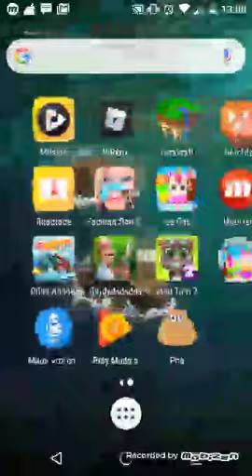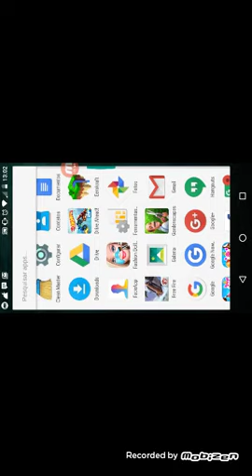Eerskraft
Gustavo Henrique